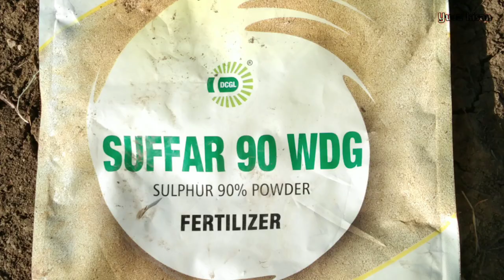टमाटर अच्छे से ग्रोथ नहीं कर रहा हैं क्या करे? tomato farming